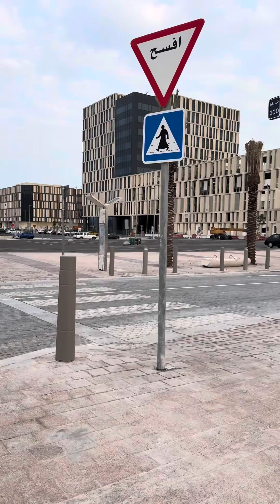Lusail Boulevard I Qatar